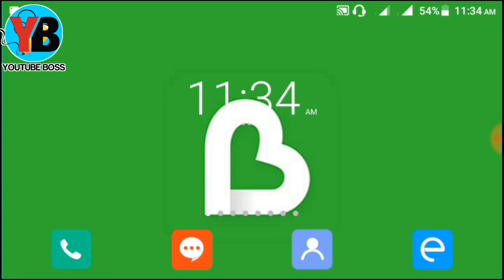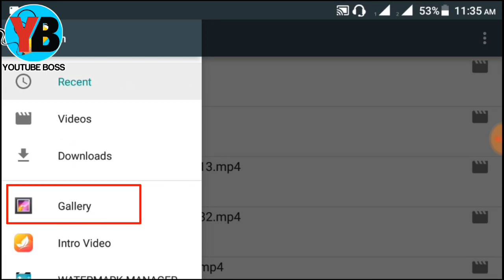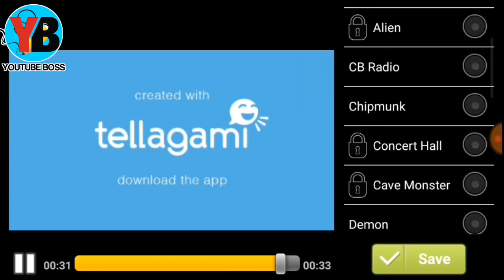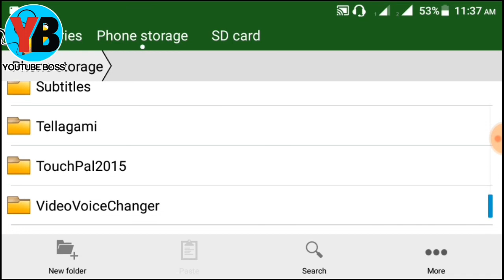ভিডিও ভয়েস বা কন্ঠ পরিবর্তন। How to change the video's voice.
Bangla Tutorial from my YouTube channel "YouTube Boss" By Abir Ahamed.

তাহলে নতুন কোন ভিডিও আপলোড করলে সবার আগে পেয়ে যাবেন।